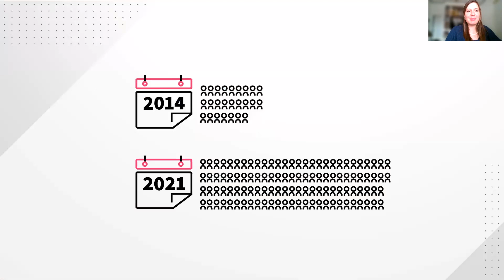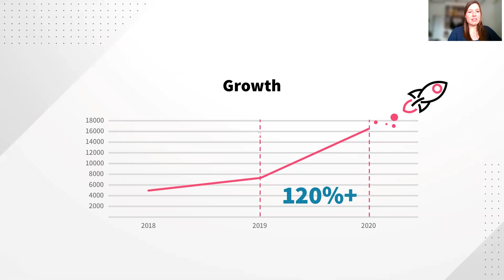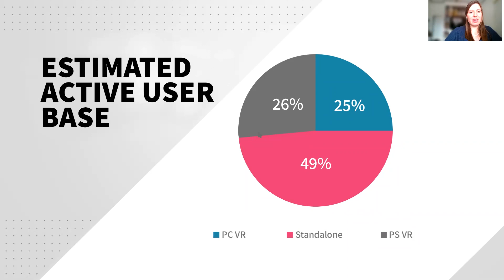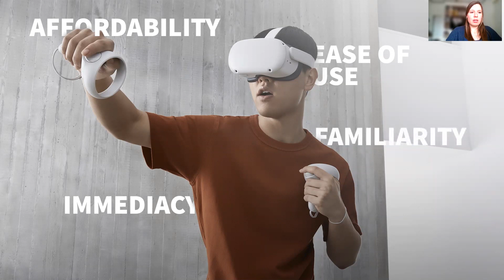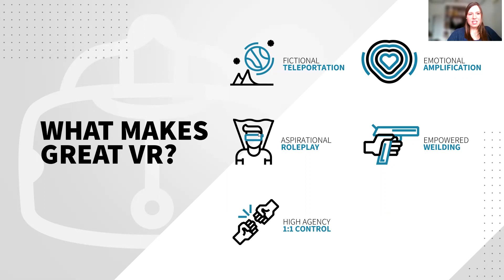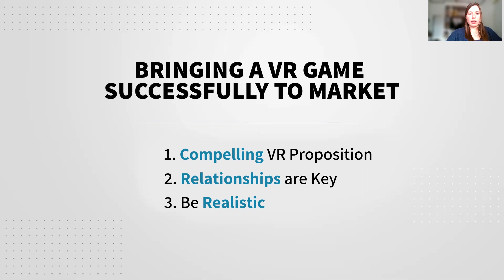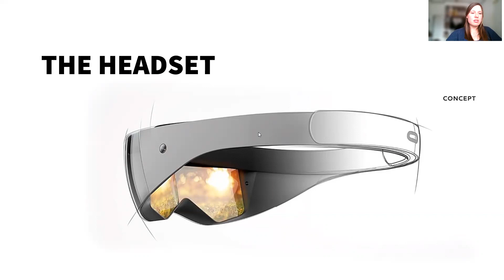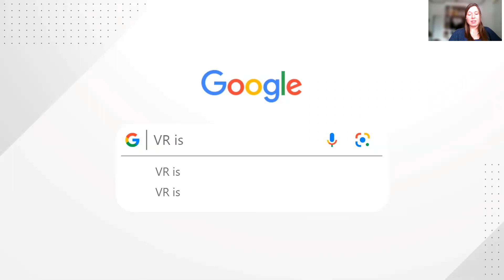Funding the Next Generation of VR Games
VR specialist nDreams has announced a $2m pot to co-fund and publish externally developed VR titles. The company's Nadine Oehmcke discusses the new fund and the VR business landscape.